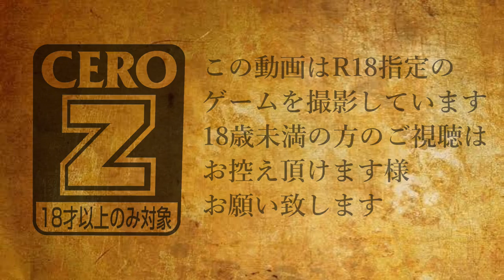【REC#43】RED DEAD ONLINE【PS4/JPN】